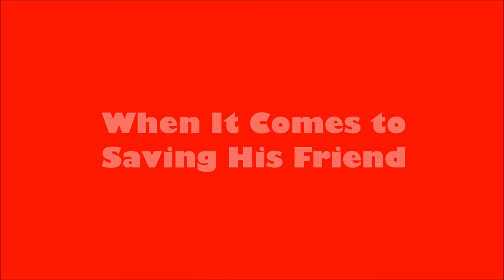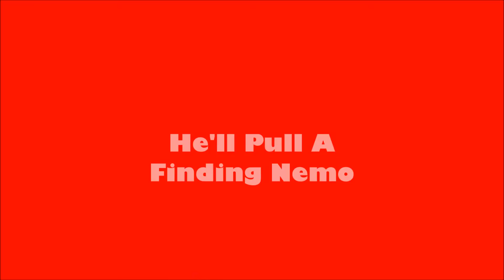The Search Official Trailer Starring Daouda Doumbia, Diego Guzman, Ali Al Shaher, Joshua Diepeveen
Happy New Year Everybody! First video of 2016, This is the official trailer to my video "The Search" which I was inspired to do after watching the first Deadpool trailer. I might make series on the video.

Cast & Crew

Joshua Diepeveen. Main Villian, Thug

Waise Nawabi. Money Dealing Thug

Frantzy Corvil. Money Dealer

Jared McGinn. Arms Dealing Thug

Mark Carrie. Arms Dealer

Diego Guzman. The Stranger

Daouda Doumbia. Himself

Waise Nawabi. Cameraman #1

Evan DeRooy. Cameraman #2

Matt Medina. Cameraman #3

Fadhil Doumbia. Cameraman #4

Diego Guzman. Cameraman # 5

Matt Sayers. Cameraman #6

Huy Nguyen. Cameraman #7